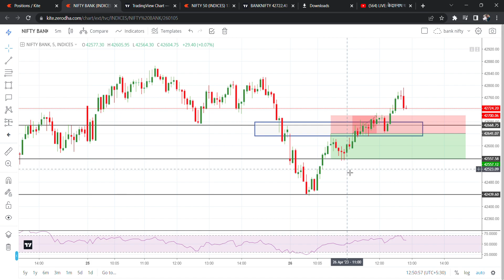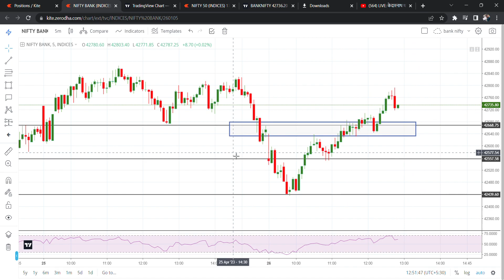NIFTY BANK OPTIONS TRADING II TRADE KA LOGIC II 26/04/2023 II LIVAANSH TRADER